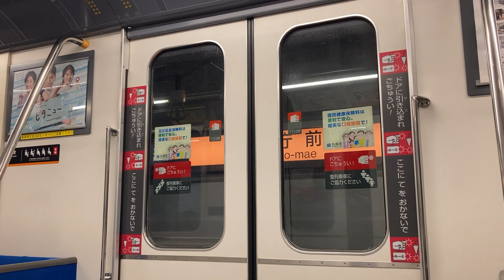【営団01系みたいなチョッパ音】アストラムライン6000系 走行音 本通〜県庁前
2024年4月5日撮影
走行音が01系に似てますかね？